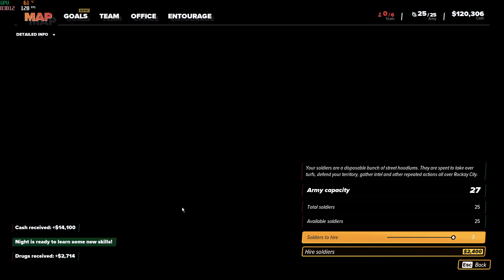CRIME BOSS: ROCKAY CITY #2 Z GRAMATKIEM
Witam na Kanale GRAMATEK

Dzisiaj wspólnie zagramy w grę CRIME BOSS: ROCKAY CITY

Część 2

Zachęcam wszystkich oglądających do Komentowania

Łapeczki i Subskrypcje mile widziane

 Życzę udanej wspólnej zabawy!